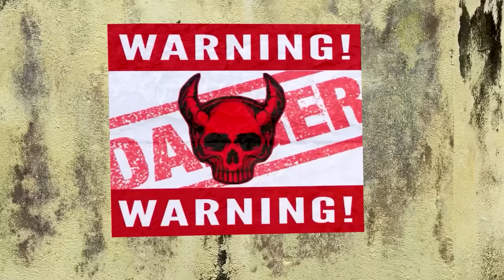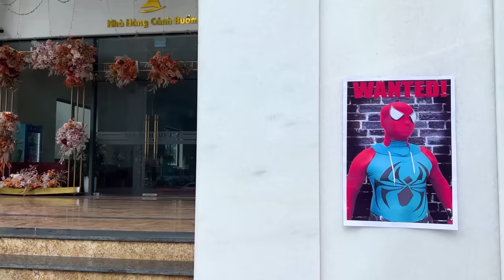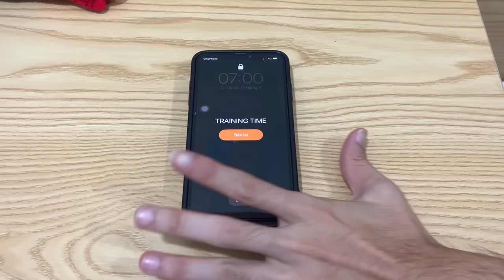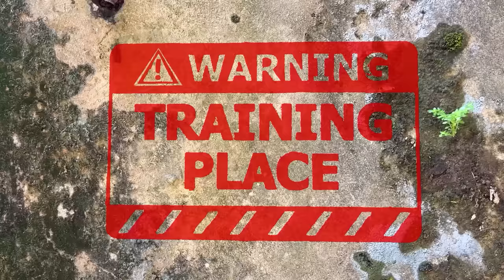SUPERHERO's ALL STORY 1 || Spider-Man RED , WHITE , PINK , VENOM and RICK HERO ( Funny, Dark Movie )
SUPERHERO's ALL STORY 1 || Spider-Man RED , WHITE , PINK , BLUE , VENOM and RICK HERO ( Funny , Dark Movie )